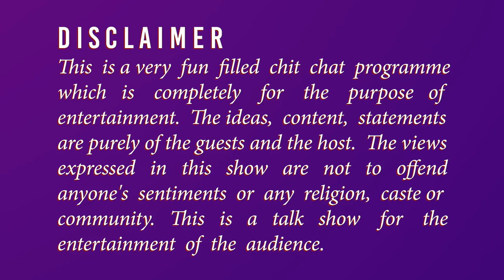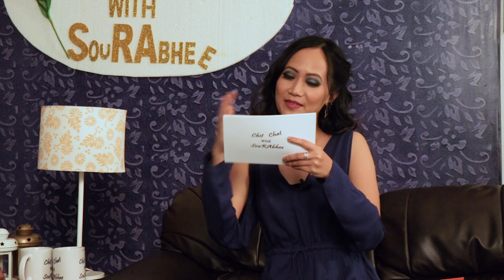Chanikya and Abhishek | Episode 13 |Chit Chat With Sourabhee | Sourabhee Debbarma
The Purpose of the show is completely for the entertainment of the audience and it does not promote any kind of violence or offend any person,community,sex,religion,caste or colour.